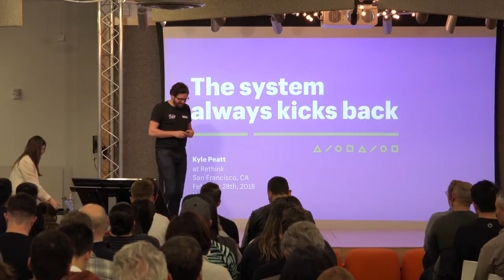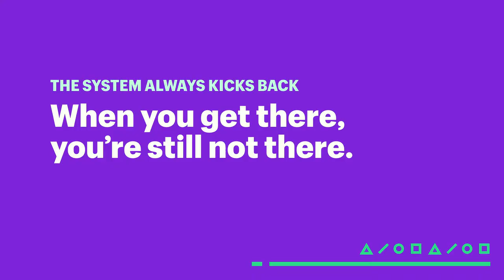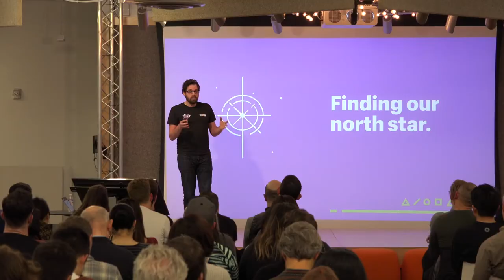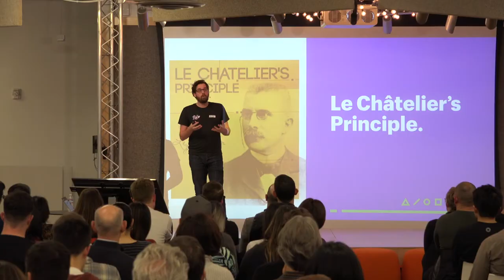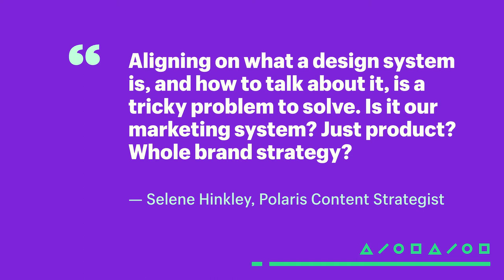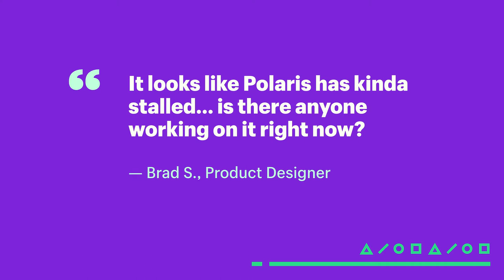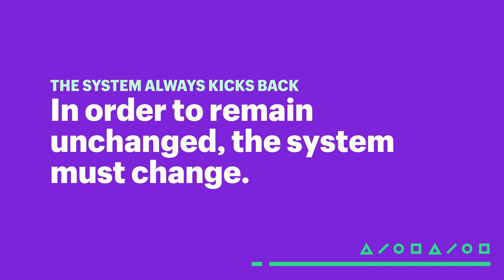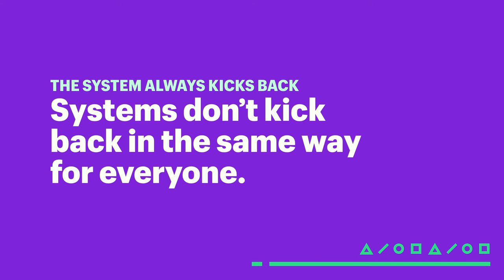The System Always Kicks Back - Kyle Peatt - Director of UX at Shopify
You've launched a design system. Now what?
In this talk, Kyle uses examples from ongoing efforts with the UX team at Shopify to keep Polaris working.

He covers how we’ve grown the system and the challenges we’ve encountered along the way. He talks about scaling the team and scaling the system while making sure it all doesn't fall apart. Through it all, he shared some light on the new problems you should expect after you build a successful system at your company.

Lessons Learned
Systems Require Evolution: Design systems must adapt to remain effective.
Involve the Whole Team: Encouraging contributions from all team members fosters a sense of ownership.
Focus on Why, Not Just What: Understanding the rationale behind design decisions is essential for effective implementation.